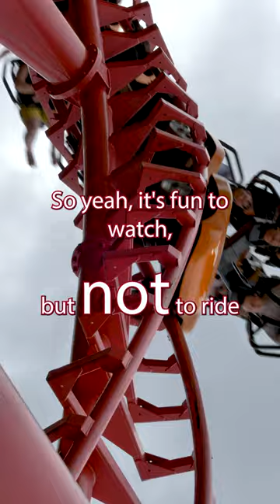This Roller Coaster is CLOSING FOREVER!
It was announced just yesterday that T3, a Vekoma SLC will be closing for good. This roller coaster has been widely considered by roller coaster enthusiasts as one of the worst roller coasters on the planet. Many are actually excited that this attraction will be closing, allowing for something greater to take its place!